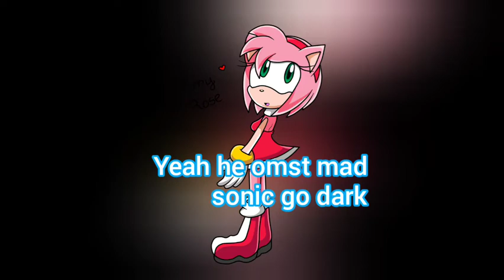sonamy the secret of dark sonic story8